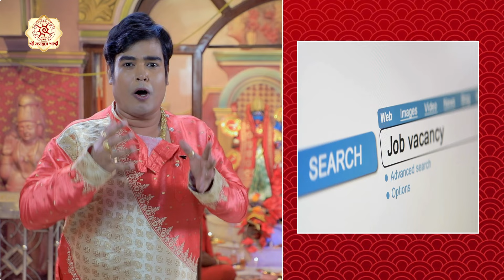মেষ রাশির ভাগ্য খুলবে কি I কি কি পরিস্থিতিই বা আসছে Astrologer Joydev Sastri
মেষ রাশির ভাগ্য খুলবে কি I কি কি পরিস্থিতিই বা আসছে । জানুন বিখ্যাত জ্যোতিষী জয়দেব শাস্ত্রীর কাছ থেকে

Joydev Sastri - well known Astrologer - successfully combines divine knowledge of Astrology with Numerology & Tantra for in depth study of horoscope & make precise forecast.
Acharya Jyotish Adhyapak Joydev Sastri is consulted by people of various age groups & professional backgrounds. Doctors, CA, CEOs, Business Owners, Management Consultants, Software Engineers, Sports Professionals, Educationists, Students, Housewives, Sr Citizens & even Healers

Get personal consultations for:
• Children
• Settlement Abroad
• Education
• Property
• Year Ahead
• Health & Wellness